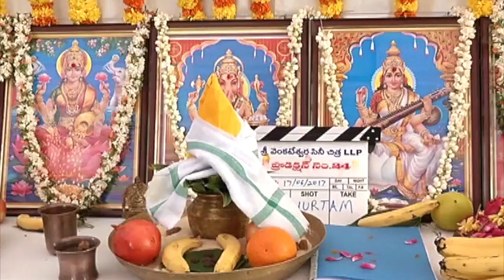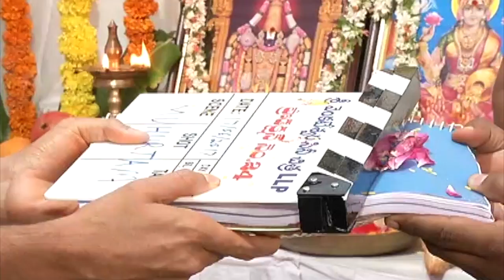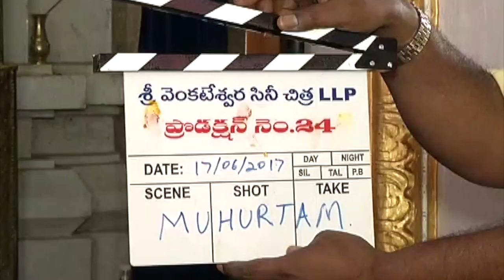Varun Tej and Rashi Khanna Movie Opening | Latest Telugu Movies | Sri Balaji Video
Varun Tej and Rashi Khanna Movie Opening.